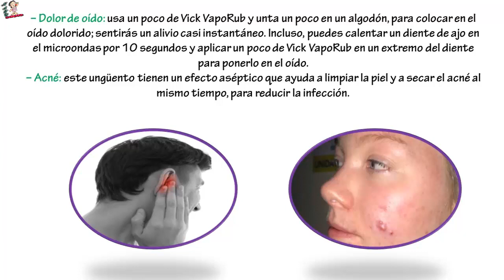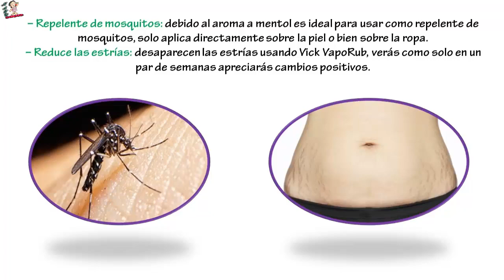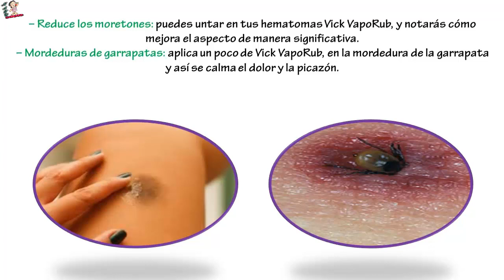Agrega Un Poco De Vick Vaporub A Un Diente De Ajo. Odiarás No Haber Conocido ESTE TRUCO ANTES…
Agrega Un Poco De Vick Vaporub A Un Diente De Ajo. Odiarás No Haber Conocido ESTE TRUCO ANTES… El Vick Vaporub, es un ungüento que ha sido usado desde hace muchos años para tratar desde congestiones hasta dolores de garganta. Sin embargo, con el pasar de los años se ha descubierto que este producto no solo ayuda a descongestionar el pecho sino que el mismo puede usarse para otras situaciones de la vida rutinaria.

Por suerte, hoy conocerás porque este producto no puede faltarte en casa, ya que podrá ayudarte a solventar ciertos problemas con la salud. Así que presta mucha atención a estos otros usos para aprovechar al máximo el Vick Vaporub, como seguro jamás lo imaginastes. ¿Quieres Saber Más? Sigue viendo…

– Dolor de oído: usa un poco de Vick VapoRub y unta un poco en un algodón, para colocar en el oído dolorido; sentirás un alivio casi instantáneo. Incluso, puedes calentar un diente de ajo en el microondas por 10 segundos y aplicar un poco de Vick VapoRub en un extremo del diente para ponerlo en el oído.

– Acné: este ungüento tienen un efecto aséptico que ayuda a limpiar la piel y a secar el acné al mismo tiempo, para reducir la infección.

– Pie de atleta: puedes sanar el pie de atleta aplicando un par de veces al día de vick VapoRup.

– Dolores de cabeza sinusal: coloca un poco bajo la nariz e inhala de manera profunda, ya que el mentol tiene un efecto calmante y calmará el dolor de cabeza.

– Hidrata la piel: frota un poco de Vick VapoRub en la piel reseca y verás cómo en pocos días mejora su apariencia.

– Calmar dolores musculares: si frotas con vickVapoRub los músculos adoloridos, luego colocas un paño o bien toalla caliente en el sitio. Esto contribuirá a calmar el dolor. Repite las veces que sea necesario.

– Repelente de mosquitos: debido al aroma a mentol es ideal para usar como repelente de mosquitos, solo aplica directamente sobre la piel o bien sobre la ropa.

– Reduce las estrías: desaparecen las estrias usando Vick VapoRub, verás como solo en un par de semanas apreciarás cambios positivos.

– Evita que las mascotas se orinen en cualquier rincón: puedes aplicar un poco de Vick VapoRub en donde acostumbra orinarse y así se le quitará esa mala costumbre. Tanto perros como gatos odian ese olor.

– Reductor de abdomen: si mezclas medio frasco de Vick VapoRub con una cucharada de alcanfor triturado, más una cucharada de bicarbonato de sodio y otra de alcohol muy bien. Luego, aplica la mezcla en el abdomen y cubre con un papel film mientras que efectúas tus ejercicios. Al terminar enjuaga con abundante agua.

– Reduce los moretones: puedes untar en tus hematomas Vick VapoRub, y notarás cómo mejora el aspecto de manera significativa.

– Mordeduras de garrapatas: aplica un poco de Vick VapoRub, en la mordedura de la garrapata y así se calma el dolor y la picazón.

Recuerda que el Vick VapoRub no debe usarse en pequeños menores de 2 años y se aconseja que antes apliques una pequeña cantidad en la piel para descartar posibles reacciones alérgicas.

Los consejos de natysalud son sólo para fines informativos y educativos. Natysalud no es un sustituto de consejos médicos profesionales, de diagnósticos o de tratamientos. Siempre consulta a tu médico con cualquier pregunta que puedas tener sobre una condición médica.